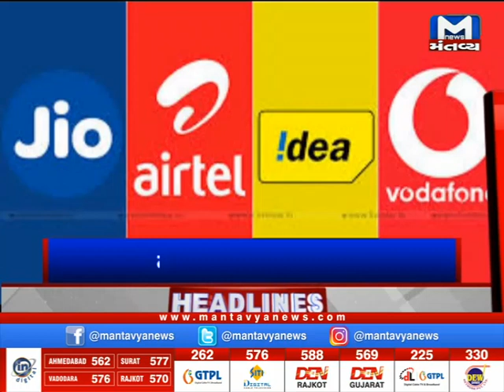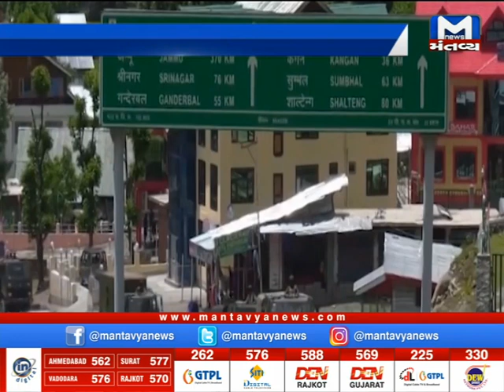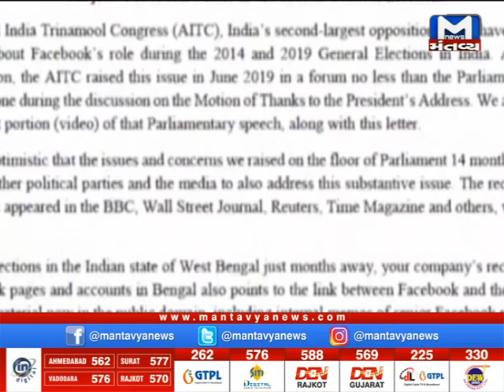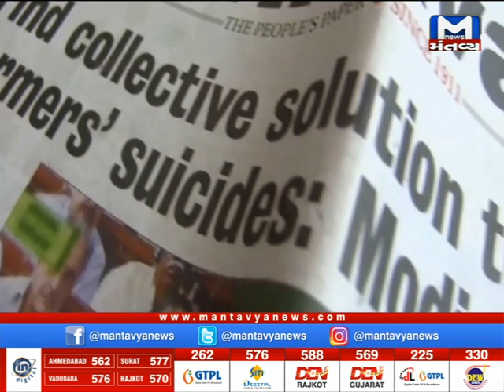National સમાચારો માટે જુઓ 9 Pm News